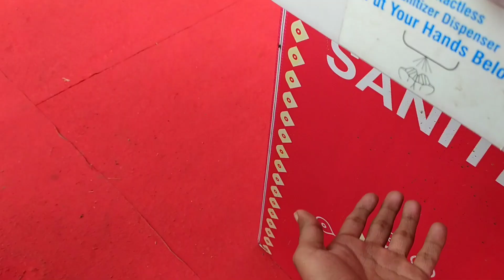Hunar Haat Delhi 2021-22 | Hunar Haat Mela Vlog | Hunar Haat Full Tour & Information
Maine Apko Hunar Haat Mela Jo Ki JLN Stadium me laga hua hai uska Tour & Information Diya hai.😊